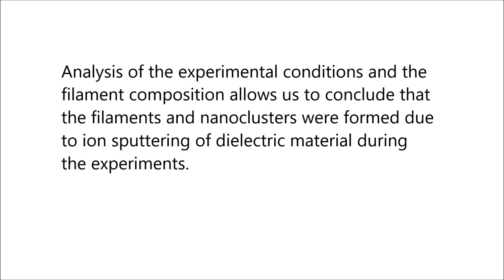Formation of solid helical filaments at temperatures of superfluid helium as self-organization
Formation of solid helical filaments at temperatures of superfluid helium as self-organization phenomena in ultracold dusty plasma. Roman E. Boltnev et al (2019), Scientific Reports

A multimodal dusty plasma formed in a positive column of the direct current glow discharge at superfluid helium temperatures has been studied for the first time. Formation of a liquid-like dusty plasma structure occurred after injection of polydisperse cerium oxide particles in the glow discharge.

The coupling parameter ~10 determined for the dusty plasma structure corresponds very well to its liquid-like type. The cloud of nanoparticles and non-linear waves within the cloud were observed at T ~ 2 K.

Solid helical filaments with length up to 5 mm, diameter up to 22 μm, total charges ~106е, levitating in the gas discharge at the temperature ~2 K and pressure 4 Pa have been observed for the first time.

Analysis of the experimental conditions and the filament composition allows us to conclude that the filaments and nanoclusters were formed due to ion sputtering of dielectric material during the experiments.